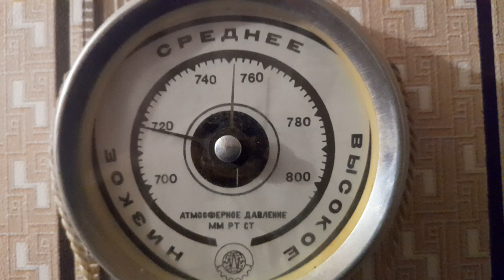Ураган налетел внезапно.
В видео рассказано как перенести резкие изменения погоды метеозависимым людям.